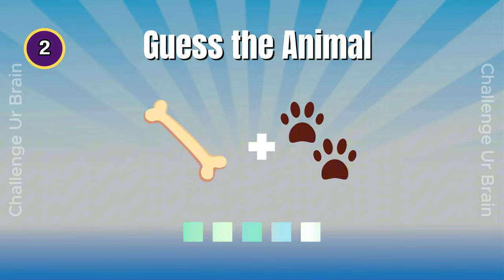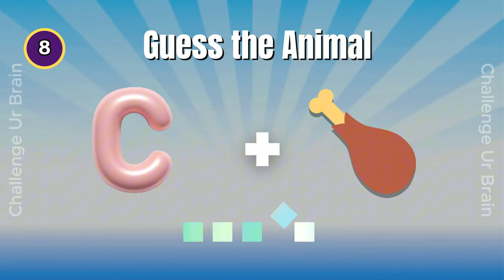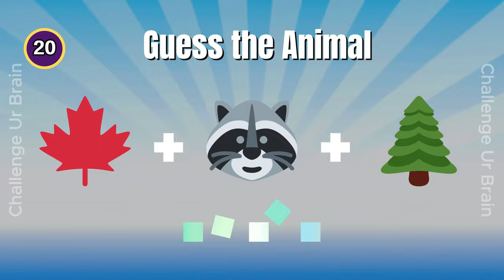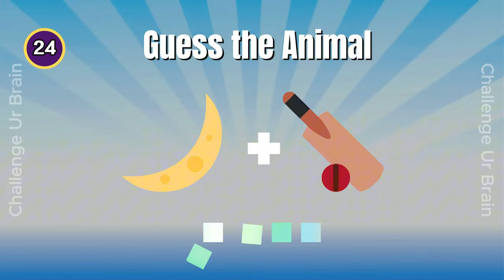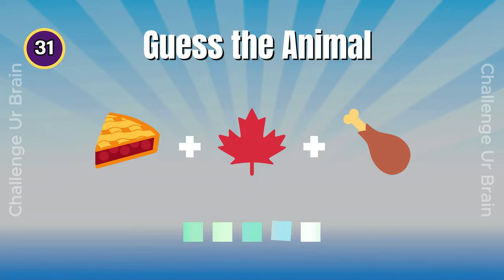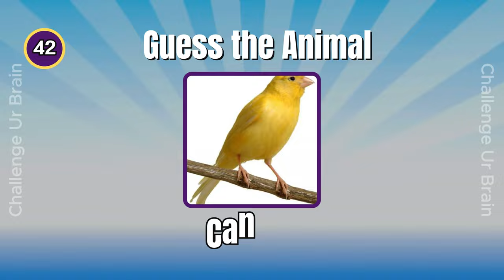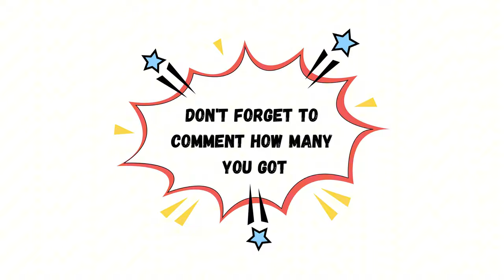Guess the Animal by Emoji | Animal Emoji quiz 1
Have Fun!